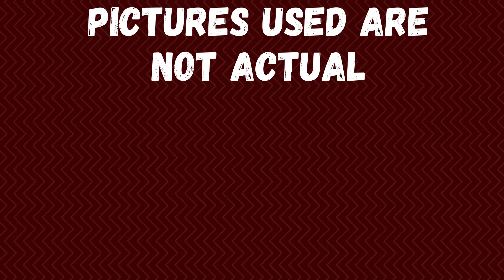Office Space Rent DLF Star Tower Sector 30 Gurgaon 9811022205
ID-Y-339

Office Space Rent DLF Star Tower Sector 30 Gurgaon

Area - 60000 Sqft (Approx) / Multiple Size Available / Rent - On Request